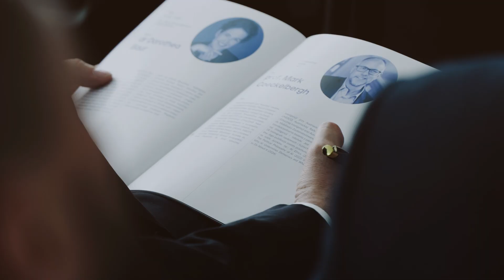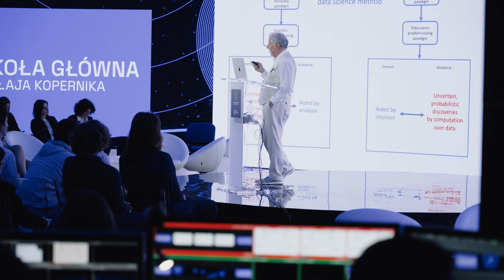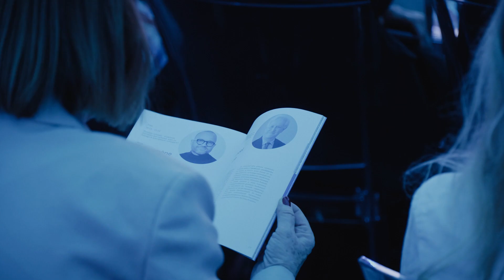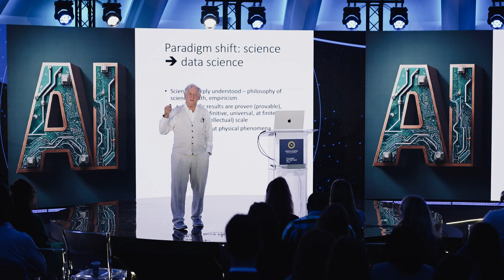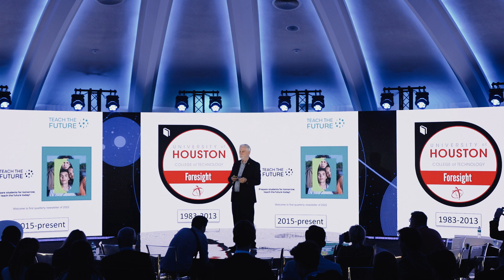FOTY2024 | Academic giants discuss: New opportunities and future collaborations at SGMK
FUTURIST OF THE YEAR 2024 - science congress is an initiative creating an international and interdisciplinary space for debate on the future of technology, economics and education. Speakers at the congress included outstanding scientists, futurists and experts from the world’s top science and research centers.
The Congress took place in Warsaw on April 9-11, 2024.

Scientific congress FUTURIST OF THE YEAR 2024 | SGMK
9-11 April

Congress Futurist of The Year